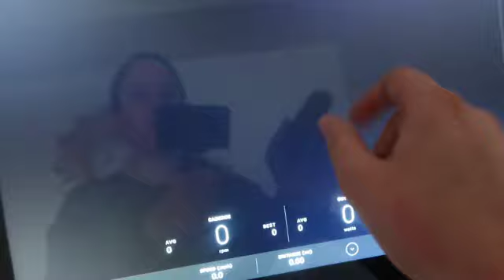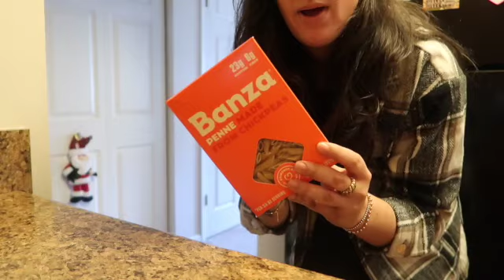VLOGMAS DAY TEN | FEMALE POLICE OFFICER | STEFANIE ROSE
Thank you ALL SO MUCH for the love and support. I beyond appreciate EACH and EVERY ONE OF YOU! Enjoy! xo Stefanie Rose

Nespresso pod organizer